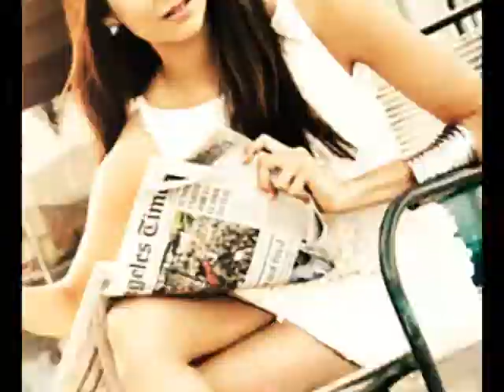Nina Dobrev fandom// Smile//Avril lavign (re-uploaded)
sry I forgot hi-def :P ill remeber next time
i did all coloring :D and i found a way to make everything gray exept one color if you want a tutorial commet :D

randomness just me testing out my sony vegas skills :P plzz coment ever thugh it dose suck i did finally get it to upload correctly (yay!)
I love nina shes so beutifull and an amazing acctress im also working on a fandom for Lucy Hale so ya XD

Song:Smile by Avril Lavign
Coloring by: Me
Fandom: Nina dobrev
Program: Sony Vags 9